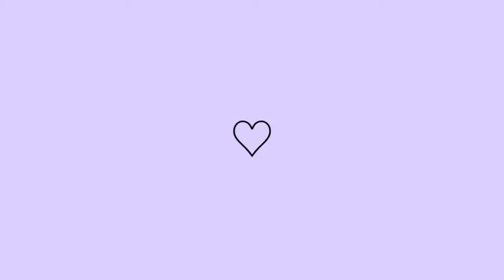FAXINA COMPLETA DE OUTONO 2022😰3 HORAS FAXINANDO LAVEI TUDO CASA SIMPLES E LIMPA🏠super faxina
Faxina completa fiquei sem faxinar ficou um nojo motivação de limpeza da casa lavei tudo casa limpíssima e cheiro.
 tava muito sujo faxinei que cansei

Faxina de outono 2022
Casa simples e limpa
-rotinas de casa -Limpeza e organização do lar  -faxina -videos de faxina -Motivaçao de limpeza -dia de faxina -vida simples  -rotina como dona de casa -cronograma limpeza domestica
-Dicas infalíveis -vlogs de faxina
-videos de faxinas -faxinas no YouTube  -dicas de limpeza -Limpeza rápida
-faxina pesadona -faxina pesada  -faxina completa
-Faxina na cozinha -Faxinas no brasil -faxina no banheiro -faxina na cozinha  -rotina -vlogs -rotina de mae e dona de casa -cuidando lar com amor
faxina pesada
dia de faxina
faxina na cozinha
cansei 10dias sem limpar a casa
faxina pesada
faxina completa
tava um nojo
faxina na sala faxina no banheiro motivaçao dee limpeza dona de casa rotina domestica
faxina na cozinha 2022
tava um nojo rotina nojo eca faxina brasil rotina de dona de casa muita sujeira saiu do meu controle faxina pesada
faxina pesada muita sujeira
faxina completa e pesada
7 dias sem limpar a casa olha como ficou
dia de faxina. faxina 2022 rotina dona de casa feliz dona de casa com amor
rotina domestica
organização da geladeira limpeza faxinas no brasil faxina na casa inteira faxina na casa toda. dia de faxina pesada faxina YouTube vlogs de faxina videos de faxina casa organization do lar rotina do lar rotina do lar vlogs de limpeza 4 dias sim arrumar a casa limpeza faxina faxina limpeza faxina no quarto faxina no banheiro faxina detalhada rotina de mae e fona de casa cuidando do lar desafio de limpeza vlog rotina vlogaoAmo ser dona de casa
Rotina do lar
Rotina de dona de casa
Rotina vida simples
Rotina
Dona de casa feliz
Rotina de mãe e dona de casa
Rotina domestica
Como ser mãe e empreendedora
Rotina de mãe e empreendedora
faxina pesada
dia de faxina
faxina na cozinha
faxina pesada
faxina completa
tava um nojo
faxina na sala
rotina domestica
tava um nojo
7 dias sem limpar a casa olha como ficou
rotina domestica
organização da geladeira limpeza faxinas no brasil faxina na casa inteira faxina na casa toda. dia de faxina pesada faxina YouTube vlogs de faxina videos de faxina casa organization do lar rotina do lar rotina do lar vlogs de limpeza 4 dias sim arrumar a casa limpeza faxina faxina limpeza faxina no quarto faxina no banheiro faxina detalhada rotina de mae e fona de casa cuidando do lar desafio de limpeza vlog rotina vlogao
Faxina na cozinha simples
Faxina detalhada
Decorei e faxinei
Tava um nojo
Casa limpissima e cheirosa
Faxina e organização do lar
Limpeza pós final de semana
Dona de casa em ação
Manutenção de limpeza na casinha simples
faxina completa pesadona na casa toda muita  bagunça
Mega faxina no banheiro
Tava um novo faxina completa 10 Eca dias sem limpar compras no roldão  atacadista comprinhas
Uma nojeira
faxina pesada
dia de faxina
faxina na cozinha
faxina pesada
faxina completa
tava um nojo
faxina na sala
rotina domestica
tava um nojo
7 dias sem limpar a casa olha como ficou
dia de faxina. faxina 2022 rotina dona de casa feliz faxi ei que cansei rotina do lar
organização da geladeira limpeza faxinas no brasil faxina na casa inteira faxina na casa toda. dia de faxina pesada faxina YouTube vlogs de faxina videos de faxina casa organization do lar rotina do lar rotina do lar vlogs de limpeza 4 dias sim arrumar a casa limpeza faxina faxina limpeza faxina no quarto faxina no banheiro faxina detalhada rotina de mae e fona de casa cuidando do lar desafio de
casa limpissima e cheirosa rotina
MANUTENÇÃO de limpeza na casinha simples casa limpissima  comprinhas para semana rotina do lar
Rotina de mae e dona de casadia de faxinafaxina 2022faxina completafaxina detalhadafaxina diáriafaxina